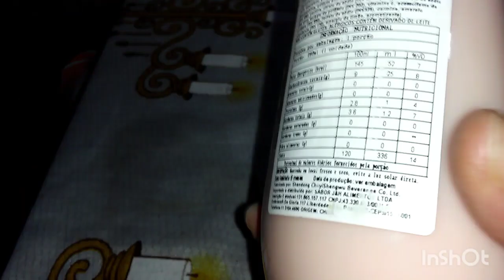iogurte na garrafa de vidro já viram? + biscoitos de camarão.